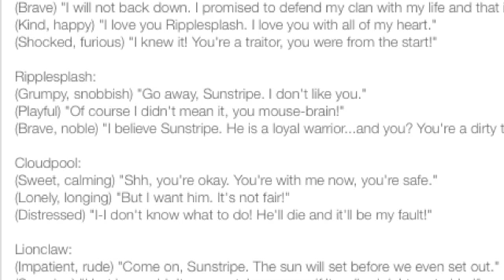Adution for mystic pony 232 cloud pool and river splash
Here are my adutions